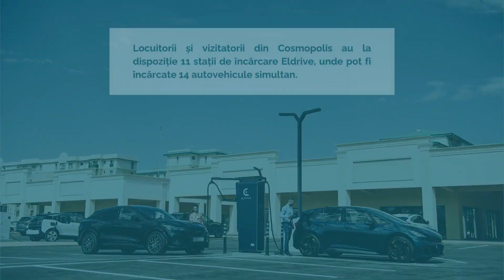Contribuția Cosmopolis la protejarea mediul înconjurător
Descoperă o comunitate minunată plină de bucurie, oportunități și conexiuni autentice. Pentru mai multe informații, vizitează sau sună-ne la 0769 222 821. Te așteptăm să te alături familiei Cosmopolis!